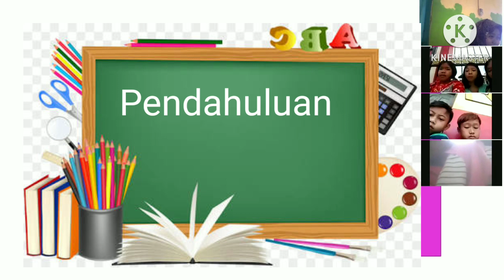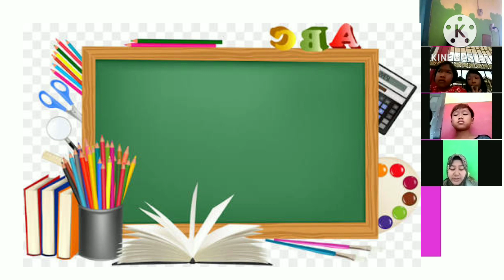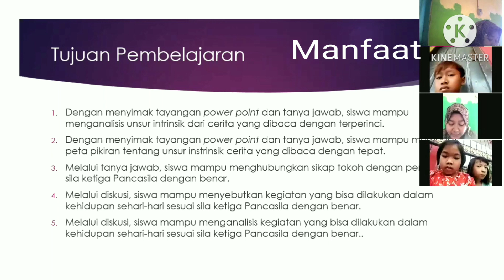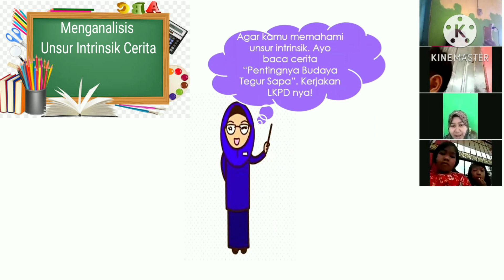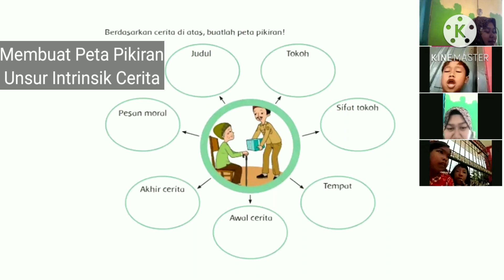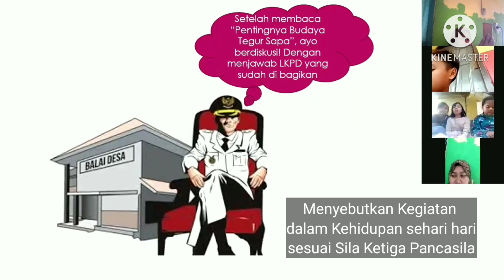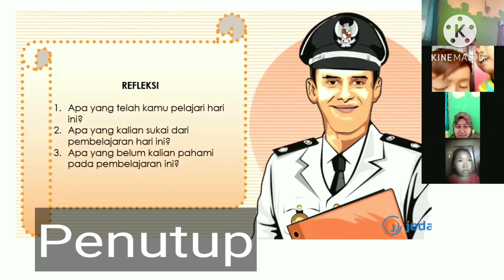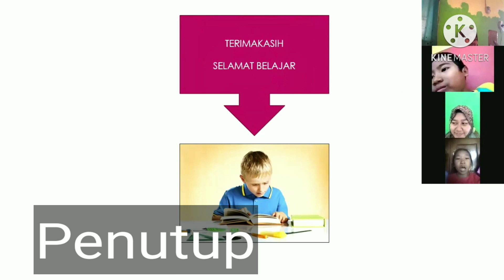Video Praktik Pembelajaran Daring Kelas 4 Tema 4 Subtema 3 PB 4 PPL 1 Siklus 1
Video Praktik ini di buat untuk memenuhi tugas PPG Dalam Jabatan Angkatan 3 Tahun 2020 PPL 1 Siklus 1